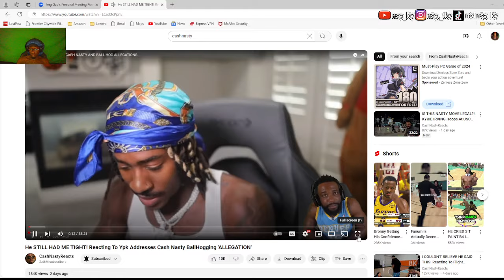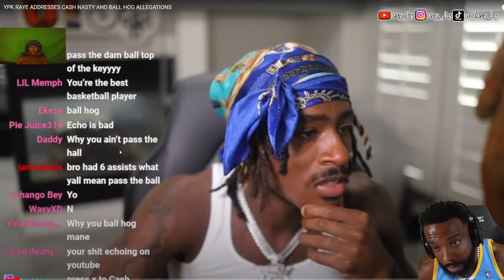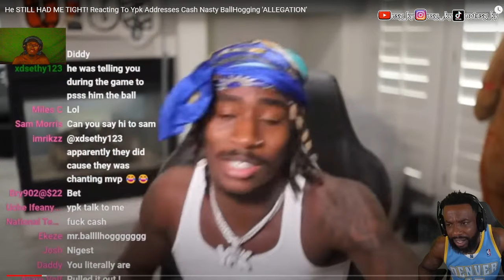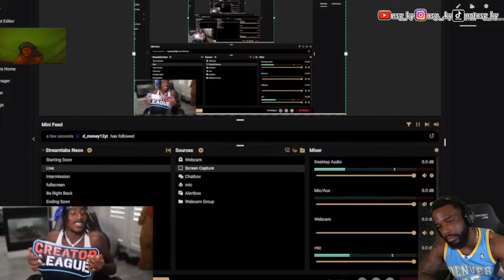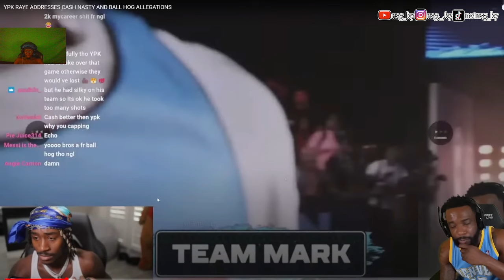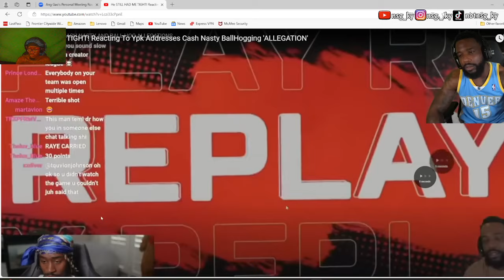CASH REALLY CRASHING OUT😯Reacting too YPK Addresses Cash Nasty Ball Hogging 'ALLEGATION